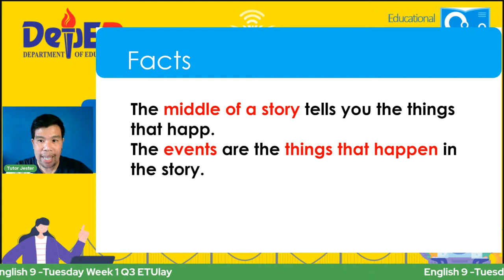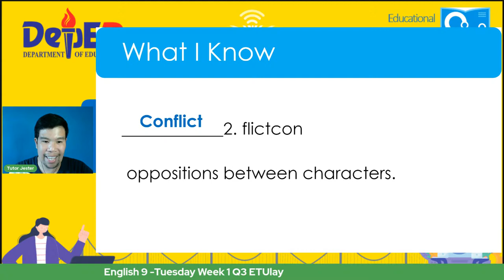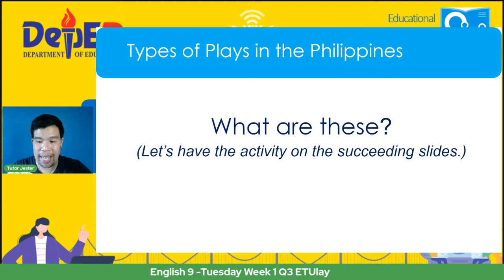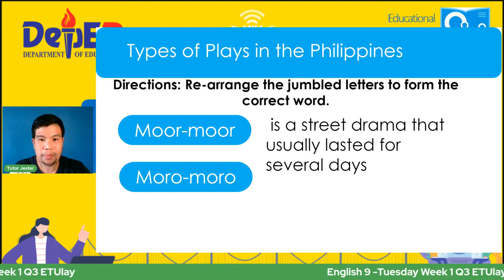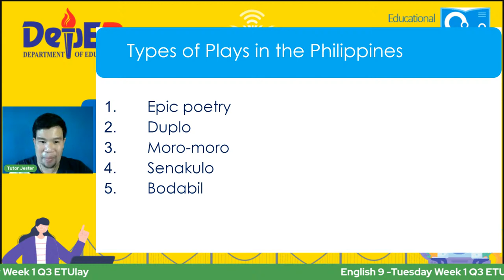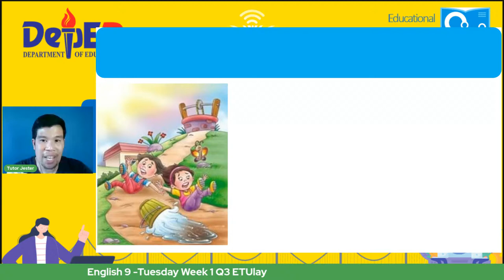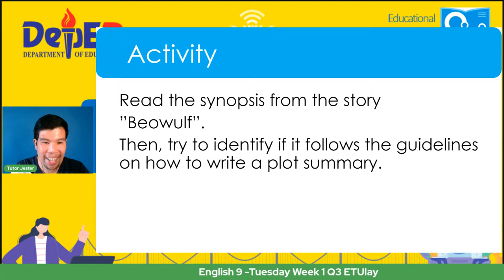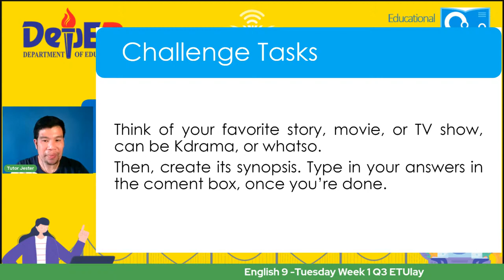English 9 - Tuesday Week1 Q3 ETUlay